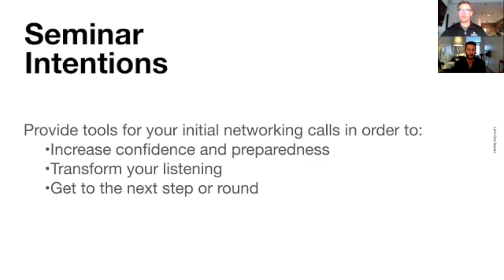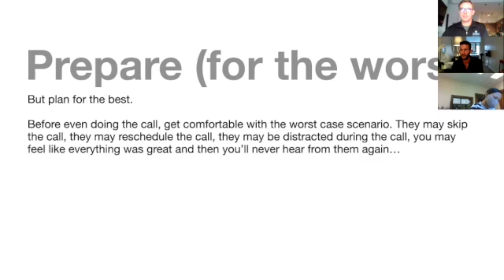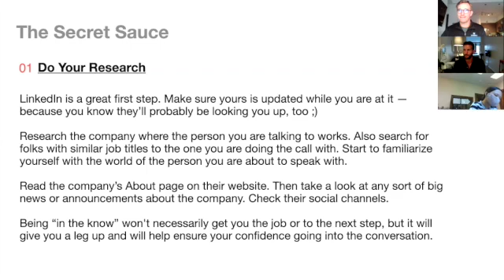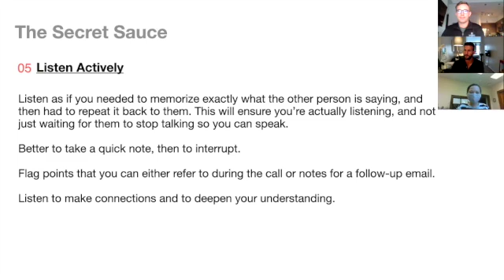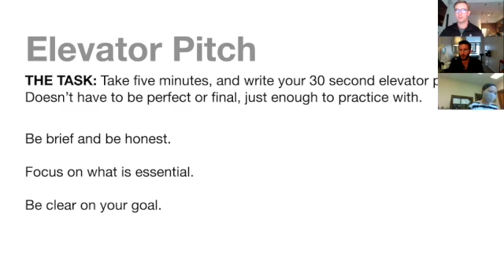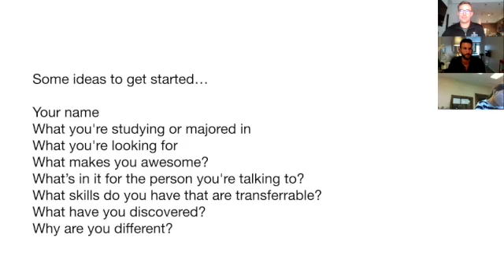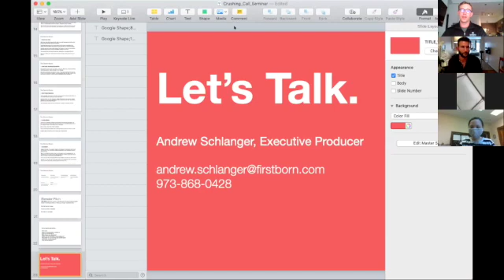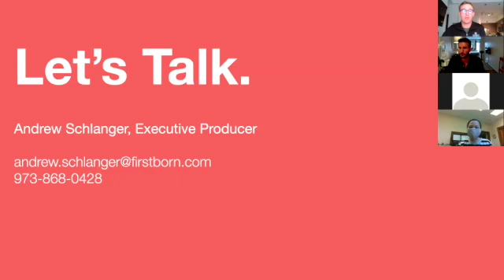Crushing the First Call | September 2020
Effective Communications: This video is about Crushing the First Call when Networking.